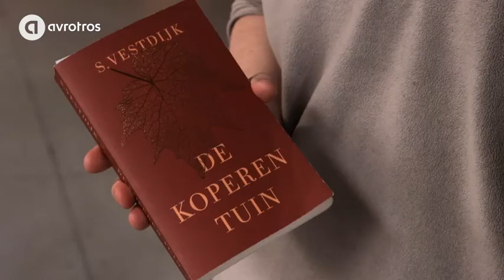De koperen tuin | Volle Zalen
Samen met de zoon van Simon Vestdijk bezoekt Cornald de voorstelling 'De koperen tuin'.

Volle Zalen, iedere donderdag om 21.15 uur op NPO 2